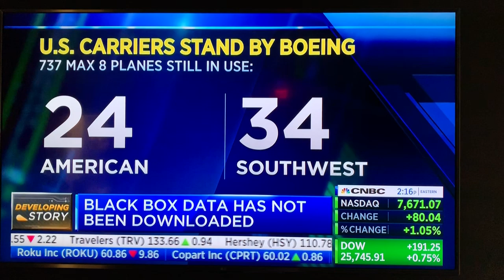President Bassani on CNBC urging grounding of 737 Max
President Lori Bassani on CNBC earlier today urging the grounding of 737 Max